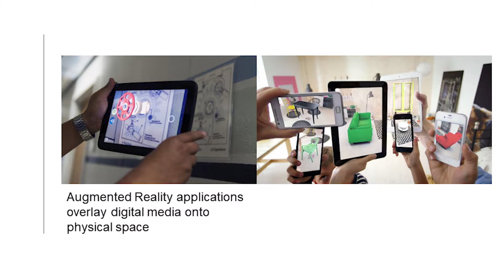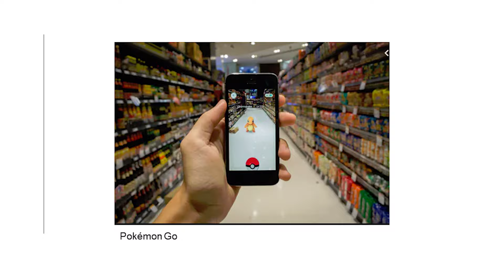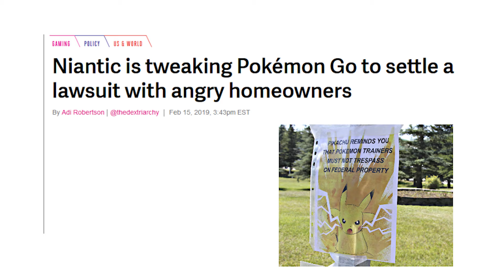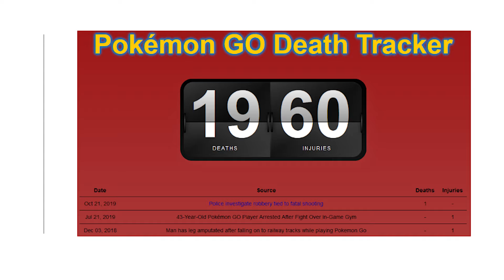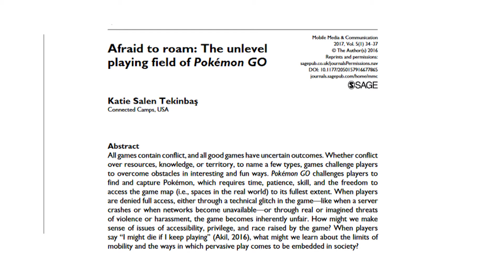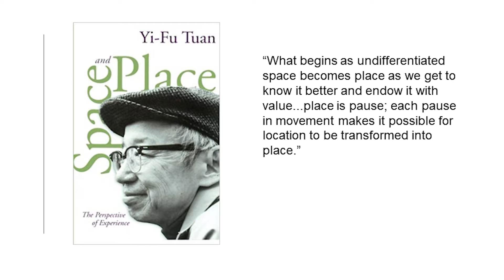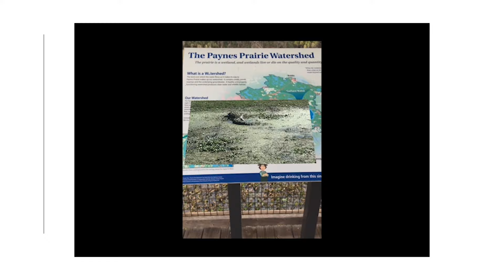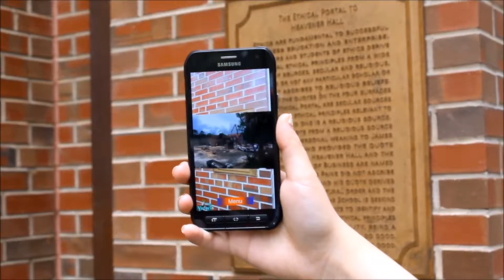Jacob Greene - Locating Place with Mobile Media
Shortly after the release of the wildly popular location-based mobile game Pokémon Go in summer 2016, players began to notice that it was possible to catch digital monsters in sensitive cultural spaces across the world, from the Auschwitz concentration camp in Poland to the 9/11 memorial in New York City. Although the game developers quickly apologized and adjusted the game's GPS-spawning system, this incident raised a number of ethical concerns about location-based mobile technologies. In this short lecture, come learn about some of the societal implications of mobile computing and see how artists, activists, and students are beginning to leverage these technologies to re-write cultural perceptions of public and private spaces.

Jacob Greene is assistant professor of English in writing, rhetorics, and literacies at ASU. His research explores the rhetorical potential of emerging location-based writing technologies, from mobile augmented reality applications to GPS-guided audio tours.